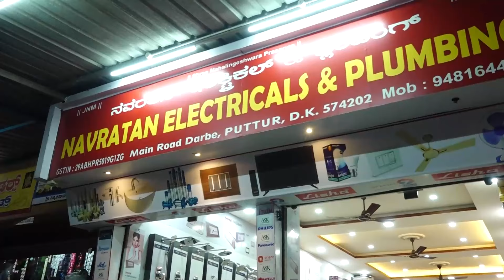ಬೀದಿಬದಿ kabab ಬಿಟ್ಟವರು ಇಂದು ಪಾಲಿಕೆ ಕಾರ್ಪೋರೇಟರ್ ಆಗಿದ್ದೀರಾ.? - ಬಿ.ಕೆ. ಇಮ್ತಿಯಾಜ್ ಆಕ್ರೋಶ